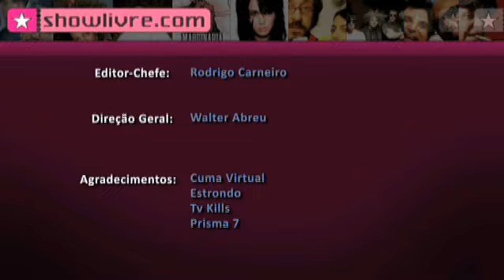Planta e Raiz: assista à entrevista com a banda no Estúdio Showlivre - 10/11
O grupo Planta e Raiz é o convidado desta edição do Estúdio Showlivre. O programa foi transmitido ao vivo no dia 28 de outubro de 2009.

Perfil:
Formada em 1998, a banda de Zeider (vocal), Franja (guitarra), Fernandinho (guitarra), Samambaia (baixo), Cuio (bateria), Juliano (percursão) e Oswaldo (teclado) trouxe ao programa o repertório do disco mais recente, Qual é a Cara do Ladrão (2007), e o que fará parte do próximo álbum.